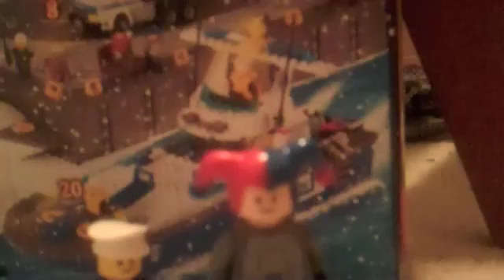Lego Show- Awsome Intro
We start out our new show with L and T. Yeah! ( :